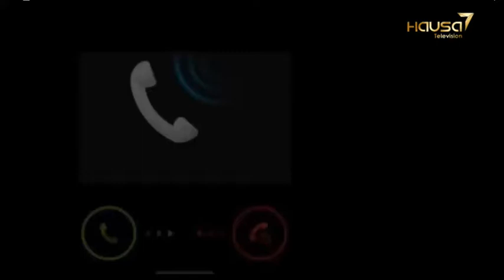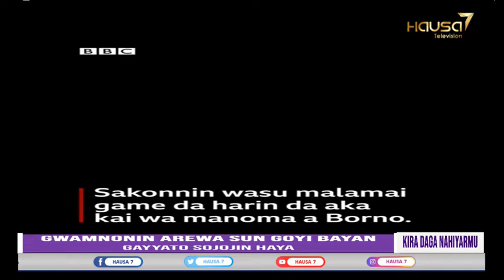KIRA DAGA NAHIYAR MU : GWAMNATIN AREWA SUN GOYI BAYAN GAYYATO SOJOJIN HAYA